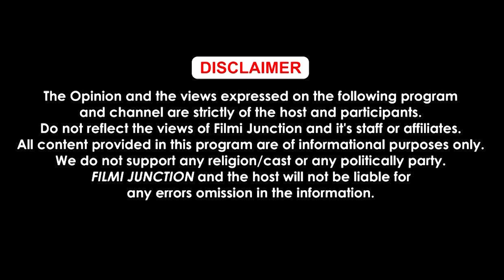ਵਿਵਾਦਾਂ 'ਚ ਘਿਰਿਆ ਸੋਨਾਕਸ਼ੀ ਦਾ ਵਿਆਹ,ਨਹੀਂ ਆਵੇਗੀ ਹੁਣ ਬਿਹਾਰ,ਕੰਧਾਂ ਤੇ ਵੀ ਲੱਗ ਗਏ ਪੋਸਟਰ